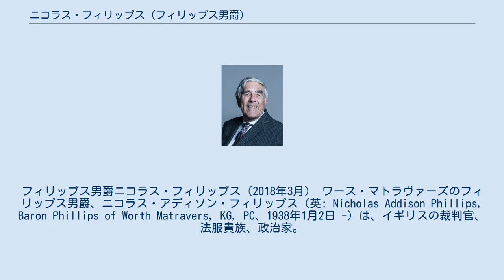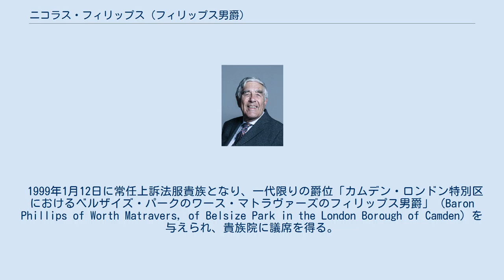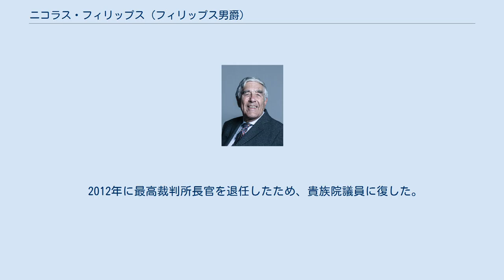ニコラス・フィリップス (フィリップス男爵)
フィリップス男爵ニコラス・フィリップス（2018年3月） ワース・マトラヴァーズのフィリップス男爵、ニコラス・アディソン・フィリップス（英: Nicholas Addison Phillips, Baron Phillips of Worth Matravers, KG, PC、1938年1月2日 -）は、イギリスの裁判官、法服貴族、政治家。
 裁判官としてキャリアを積み、1999年に常任上訴法服貴族となり、2008年から首席常任上訴法服貴族となったが、2009年に貴族院から最高裁判所権能が切り離されたのに伴い、連合王国最高裁判所初代長官に転じて2012年まで務めた。
 1938年1月21日生まれ。
ブライアンストン・スクールを経てケンブリッジ大学キングス・カレッジへ進学。
 1962年に法廷弁護士資格を取得した。
1973年から1978年にかけて国防省や財務省の行政問題に関する弁護士となる。
1978年に勅選弁護士(QC)となる。
1982年から1987年まで刑事法院臨時裁判官を務めた。
1987年から1995年にかけては女王座部高等法院裁判官を務めた。
 1991年から1997年までブリティッシュ・カウンシル法諮問委員会の委員長を務め、1992年から1997年まで法教育評議会の議長を務めた。
 1995年に枢密顧問官（PC）に列する。
 1995年から1998年まで控訴院裁判官を務める。
 1999年1月12日に常任上訴法服貴族となり、一代限りの爵位「カムデン・ロンドン特別区におけるベルザイズ・パークのワース・マトラヴァーズのフィリップス男爵」（Baron Phillips of Worth Matravers, of Belsize Park in the London Borough of Camden）を与えられ、貴族院に議席を得る。
 2000年6月6日に記録長官に就任する。
2005年からはイングランド・ウェールズ首席判事へ転任。
 2008年から首席常任上訴法服貴族となるが、2009年に貴族院から最高裁判所機能が切り離されて、連合王国最高裁判所が新設されたのに伴い、連合王国最高裁判所初代長官に転任した。
規定により常任上訴法服貴族は最高裁判所裁判官を務めている間は貴族院への出席権・投票権を失うが、退任すると貴族院議員資格が復活することになった。
 在職中の2011年4月23日に女王エリザベス2世よりガーター勲章勲章士(KG)に叙せられた。
 2012年に最高裁判所長官を退任したため、貴族院議員に復した。